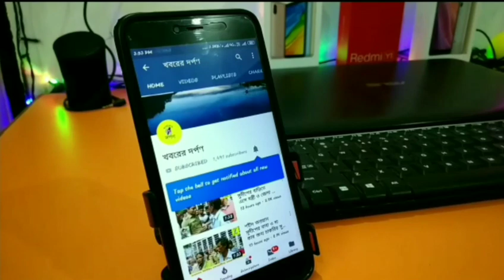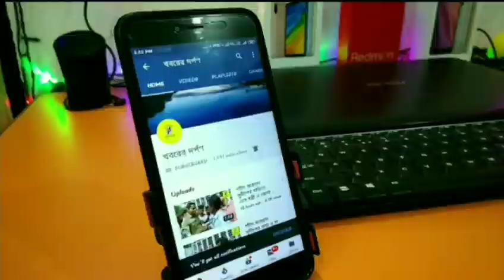নবদ্বীপে বাবলারি পঞ্চায়েত অফিসের তালা ভেঙ্গে রাতের অন্ধকারে দুষ্কৃতী তাণ্ডব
পঞ্চায়েত অফিসের তালা ভেঙ্গে রাতের অন্ধকারে দুষ্কৃতী তাণ্ডব নবদ্বীপে ঘটনাটা ঘটেছে শনিবার রাতে নবদ্বীপ ব্লকের বাবলারি গ্রাম পঞ্চায়েত অফিসে এই ঘটনায় ব্যাপক চাঞ্চল্য ছড়িয়ে পড়ে একের পর এক চুরির ঘটনায় আতঙ্কিত চৈতন্য ভূমির বাসিন্দারা প্রতিটি ঘটনায় কমবেশি অভিযোগ হলেও চুরির কিনারা করতে ব্যর্থ পুলিশ প্রশাসন নবদ্দীপ ব্লকের বাবলারি গ্রাম পঞ্চায়েত প্রধান কমল দেবনাথ জানান পঞ্চায়েত অফিসের তালা ভেঙে সমস্ত আলমারি খুলে দরকারী সমস্ত ফাইলপত্র তছনছ করে দুষ্কৃতীরা পাশাপাশি তারা পঞ্চায়েত ভবনের পাশে থাকা একটি চায়ের দোকান ও একটি মুদির দোকান ও হানা দেয় সেখানেও তালা ভেঙে একই পদ্ধতিতে চালায় দুষ্কৃতীরা ঘটনায় নবদ্দীপ থানায় অভিযোগ দায়ের করতে চলেছে বাবলারি গ্রাম পঞ্চায়েত